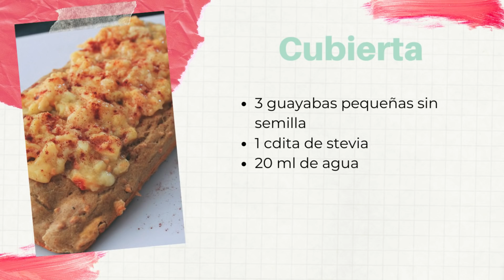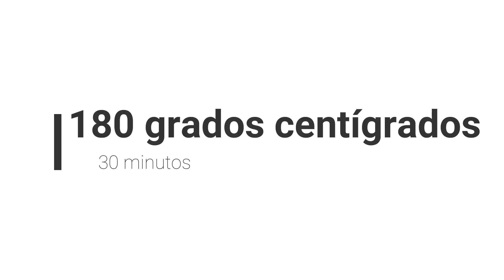Pastel de guayaba SALUDABLE